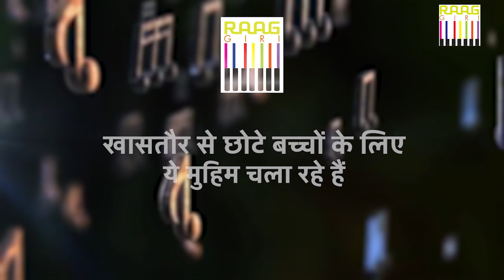Pandit Bhajan Sopori और Abhay Sopori की जुगलबंदी | Santoor Music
Experience the mesmerizing collaboration between Pandit Bhajan Sopori and Abhay Sopori as they showcase their unparalleled talent on the santoor. Let the enchanting melodies of their jugalbandi transport you to a realm of musical bliss and harmony. Join us in celebrating the rich tradition of santoor music as these maestros come together to create an unforgettable performance.